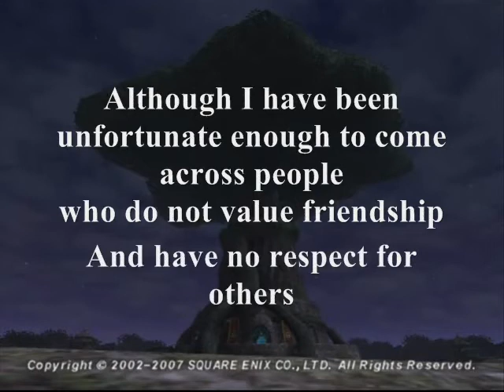FFXI ~A LEGEND OF HYDRA STORY~ (PART 3) - Final Fantasy XI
Mr. G